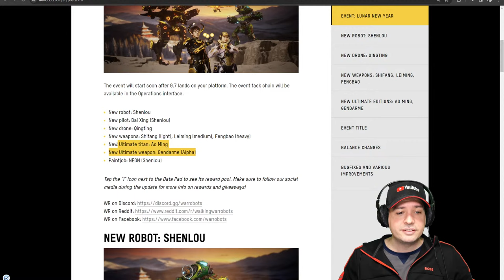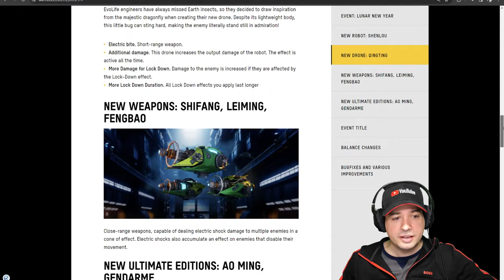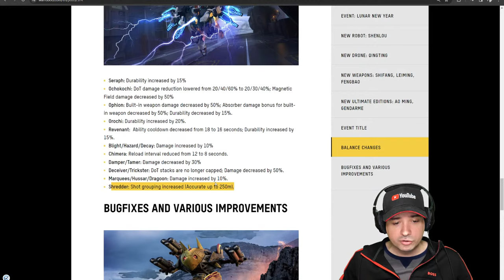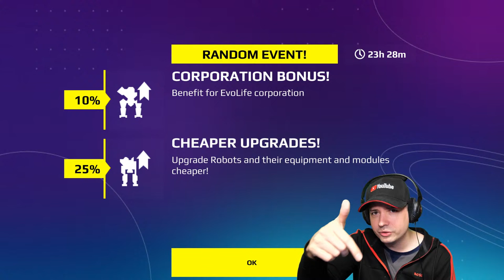NEW 9.7 SHENLOU Robot & Weapons... War Robots LIVE Gameplay